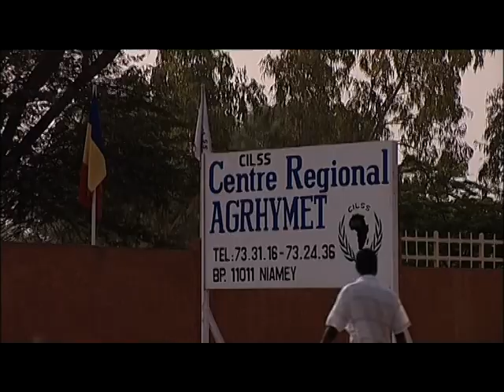AMMA - L'agriculture à l'épreuve du climat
Basé sur une initiative française, AMMA a été construit par un groupe scientifique international et est actuellement financé par un grand nombre d’agences, en particulier de France, du Royaume-Uni, des États-Unis d’Amérique et d’Afrique. Projet multidisciplinaire qui s'inscrit dans la recherche sur  le climat.

Il a été le bénéficiaire d’une contribution majeure du sixième Programme-Cadre de Recherche et Développement de la Communauté Européenne.